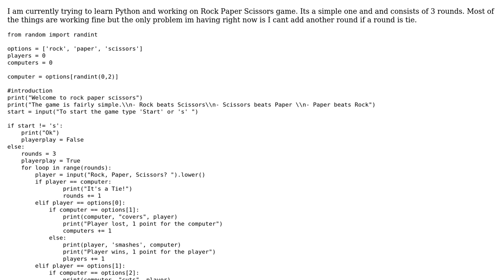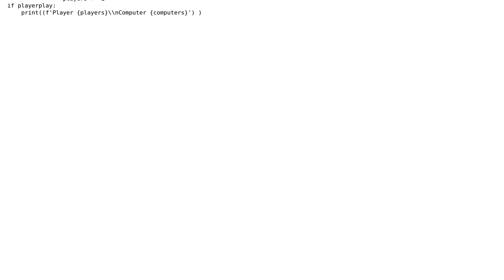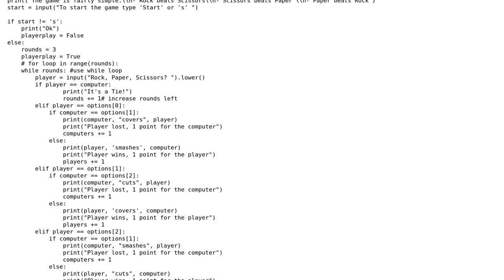How can I add another round to my Rock Paper Scissors game?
With thanks & praise to God, and with thanks to the many people who have made this project possible! | Content (except music & images) licensed under CC BY-SA | Music | Images & others | With thanks to user Kuldeep Singh Sidhu user ButWhy and the Stack Exchange Network Trademarks are property of their respective owners. You are responsible for your own actions.